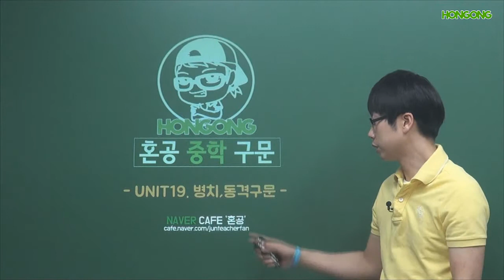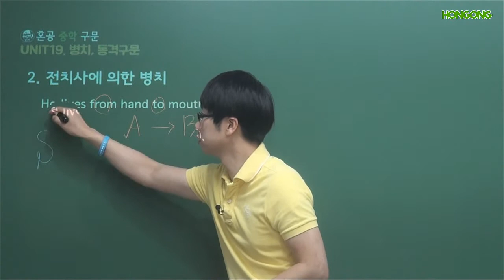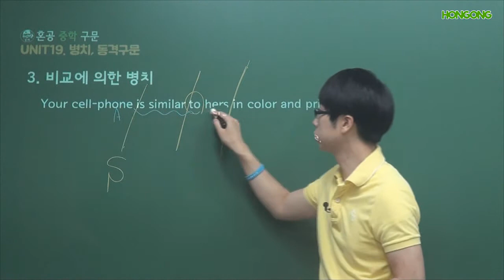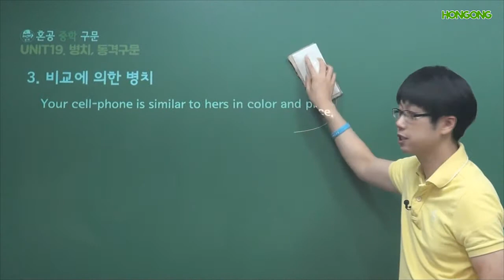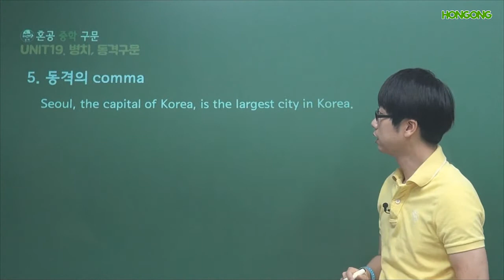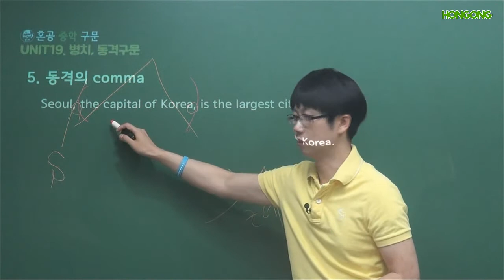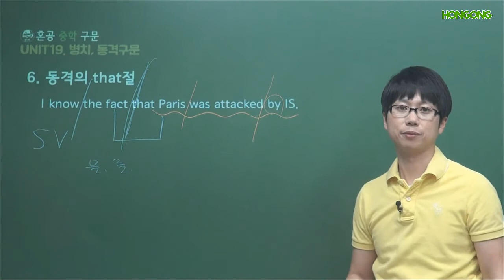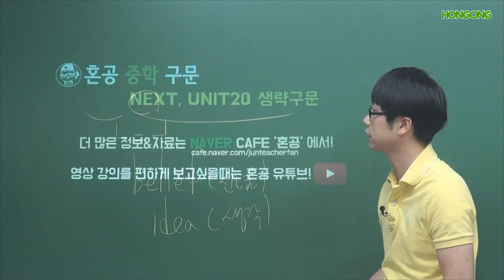[혼공]중학구문19강: 병치동격구문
영어를 정말 사랑하는 EBS 영어강사 허준석입니다. 짧고 간결한 강의로 영어의 기초를 도와드리겠습니다.

-강의 내용 질문 및 강의 프린트물(교안)은 아래 카페에서 받으세요.